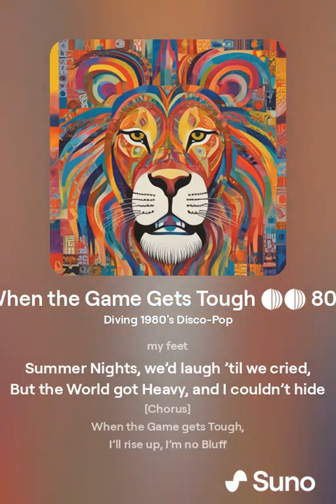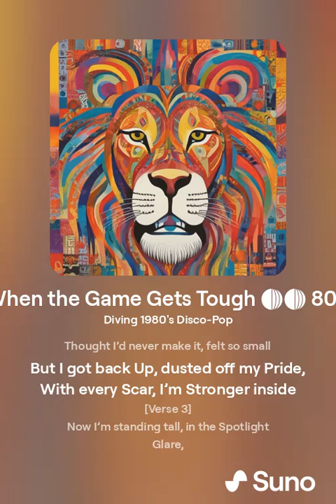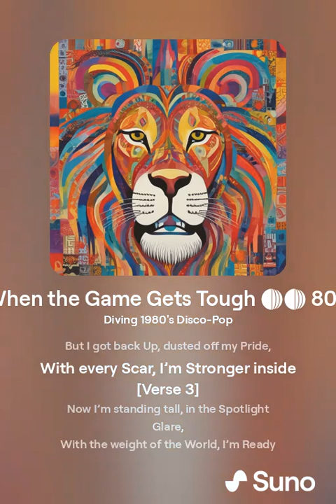FDLDJ - When the Game Gets Tough 💖🦁 80's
ℹ️ Inspired Lyrics written (no AI), adapted to a Disco-Pop 80's version with AI by (Suno.com) 😉⤵️

📌 Themes: spirituality, self-discovery, cosmic vibes, angelic journeys, eternal truth 🌌
✨ A journey blending nostalgia and introspection in a classic 80’s Disco-Pop sound 🔊
🎧 Adapting 80’s sound for the modern soul. Exploring awakening, growth, and eternal truth 💖

📌 Inspired by John Belushi's iconic phrase in "Animal House", a cult film from the late 70s:
"When the going gets tough, the tough get going" 🤔😉

🧐🎵 "When the Game Gets Tough" is an empowering anthem about resilience and
determination. The protagonist reflects on childhood memories of carefree moments
and friendships but faces the growing weight of life's challenges. The song emphasizes
standing tall and pushing forward when faced with adversity, using past struggles as
fuel for strength. With every setback, the protagonist becomes stronger, ready to face
life's battles with the heart of a lion, and rise above the difficulties that come their way 💖🦁

⚠️ The battle with the spiritual dark forces continues, but not for long. Courage! 💖🦁

🇮🇹 Testo della Canzone:
🎵 Quando il Gioco Si Fa Duro 💖🦁 80's

Ero solo un Bambino, che giocava per Strada,
Inseguendo tutti i miei Sogni, con i miei Amici ai miei piedi
Nelle Notti d'Estate, ridevamo fino a piangere,
Ma il Mondo si faceva Pesante e non Potevo Nascondermi

Quando il Gioco Si Fa Duro,
Mi Alzerò, non sono un Bluff
Ricordo i Giorni, eravamo Selvaggi e Liberi,
Ora sto facendo un Passo Avanti, Aspetta e Vedrai

Facciamo un Salto in avanti alle Notti in cui Restavamo Svegli,
Preoccupati per il Domani, ogni Mossa un Errore
Cuori infranti e Duri Colpi, ho imparato la Strada,
Attraverso il Fuoco e la Tempesta, sono Qui per restare

Ricordi quella volta in cui sono caduto?
Pensavo di non farcela mai, mi sentivo così piccolo
Ma mi sono rialzato, ho spolverato il mio Orgoglio,
Con ogni Cicatrice, sono più Forte Dentro

Ora sono in Piedi, sotto i Riflettori,
Con il Peso del Mondo, sono Pronto a Osare
Lezioni apprese dai Giochi a cui abbiamo Giocato,
Quando i Duri si mettono in Moto, non ho mai Paura

Alle Notti e alle Battaglie che affronto,
Con il Cuore di un Leone, troverò il mio Posto
Quando il Gioco si fa Duro, mi vedrai Brillare,
perché il Brivido della Lotta, sì, questa Vita è mia

Testo di:
FDLDJ 🎧 🇮🇹
Durata:  3:52